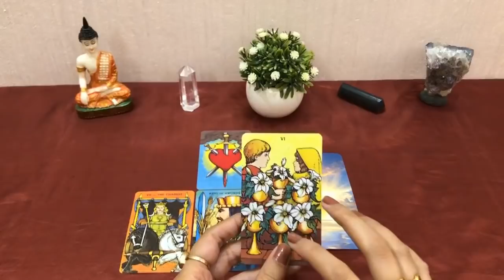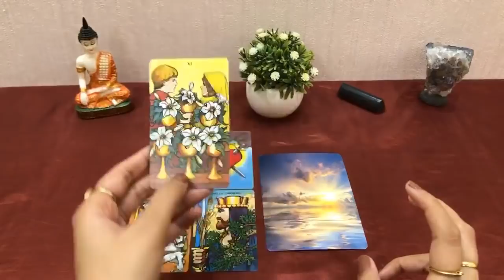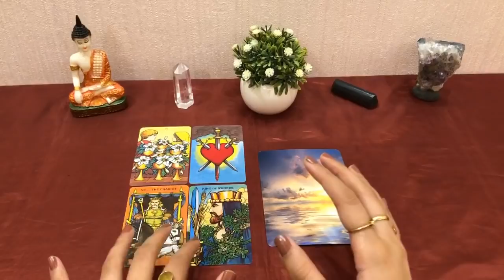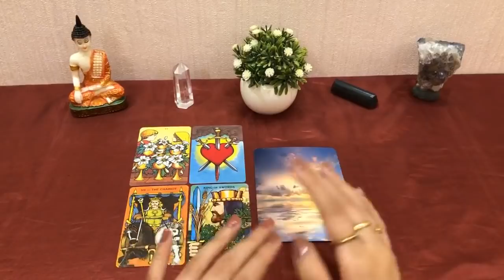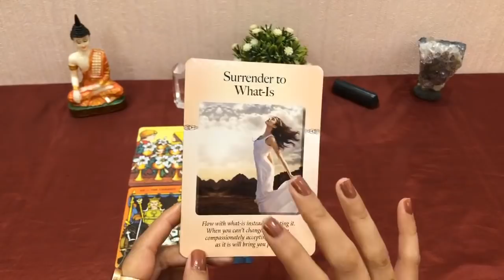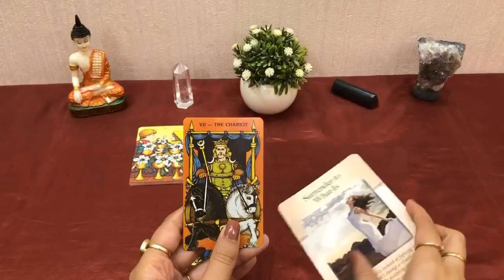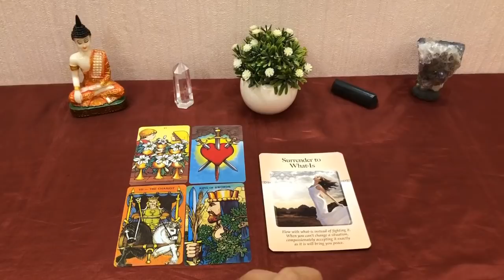❤️✨Libra Love Reading ✨❤️| March 2020 | Tula Rashi | Monthly Horoscope | Love Predictions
Practising for the last 9 years